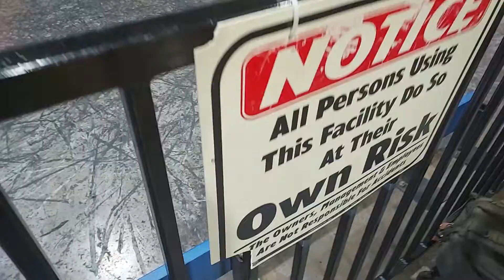November 24, 2022